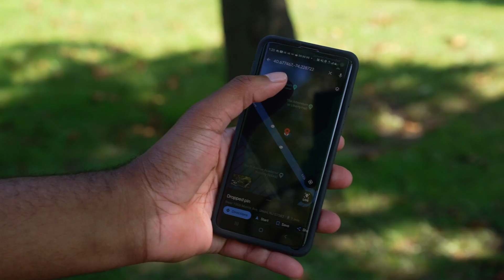Spotted Lanternfly - Why Is It So Bad?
A researcher at Kean University is working with students to understand how the destructive Spotted Lanternfly, a plant-hopping insect indigenous to parts of China, India, and Vietnam that is now an invasive species in the United States, is spreading across New Jersey.

This video features:
Brenna Levine, Ph.D.
Assistant Professor of Integrative Biology

Lloyd Crawford
Environmental Biology Major